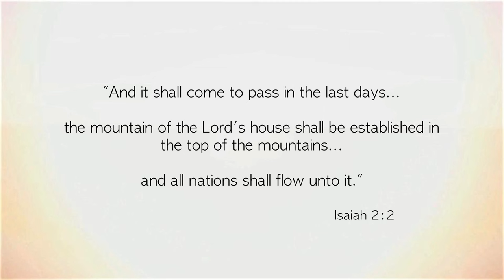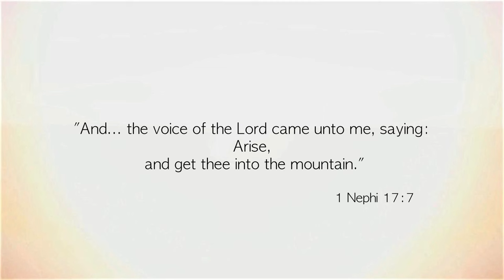Arise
2012 Strength of Youth Music video

Visit lds.org to download an mp3 and sheet music for this song